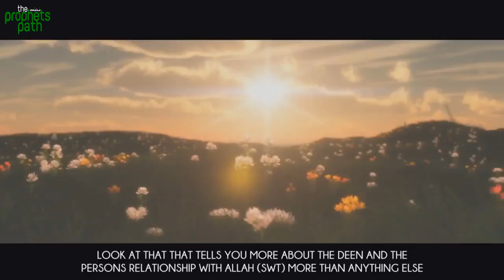The Reality Of Marriage